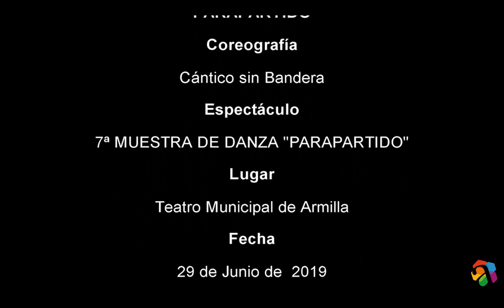Gala Clausura Danza Moderna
TALLER MUNICIPAL DE DANZA MODERNA. Monitor: Fernando Voltor